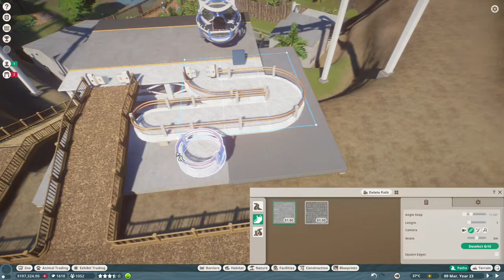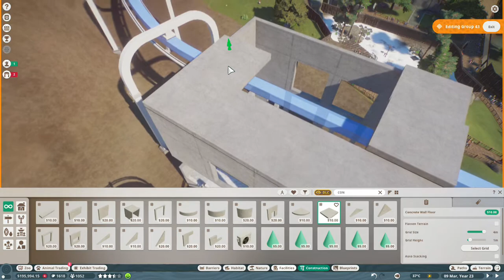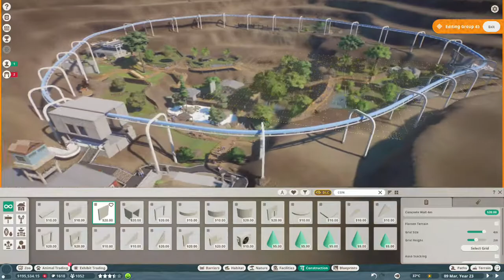PLANET ZOO | MYERS RAINFOREST CONSERVATION PROJECT WALKTROUGH 12 | SUSPENDED GONDOLA RIDE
On this part,
After i have done with the 8 species habitat. now this is the right time to build the gondola ride around the zoo to make the guest easy to access. i built it on the each area and 1 on the entrance!

PLANET ZOO CAREER MODE 8 STEEPED IN POLLUTION
PLANET ZOO MYERS RAINFOREST CONSERVATION PROJECT WALKTHROUGH
COMPLETED TASK : SILVER
- HAVE AT LEAST 8 HABITAT SPECIES IN THE ZOO
- BUILD A SUSPENDED GONDOLA TRANSPORT RIDE
- HAVE AT LEAST 600 GUEST IN THE ZOO